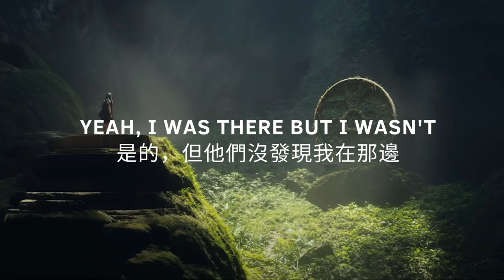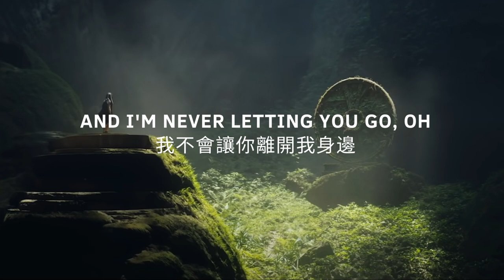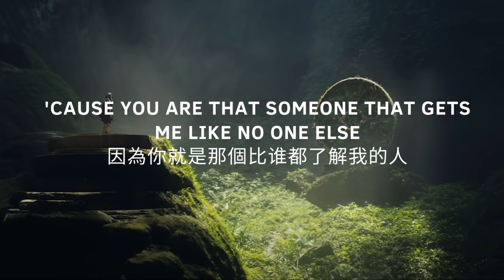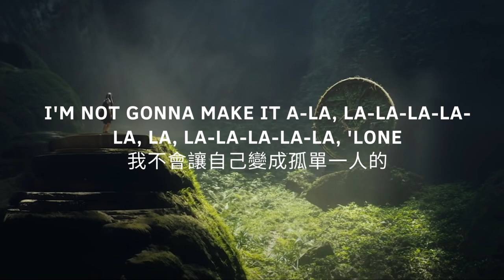Alan Walker & Ava Max - Alone, Pt. II |中文字幕|中英歌詞|中文翻譯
Alan Walker / Alexander Pavelich / Amanda Koci / Carl Hovind / Dag Holtan-Hartwig / Erik Smaaland / Fredrik Olsen / Gunnar Greve / Halvor Folstad / Marcus Arnbekk / Moa Pettersson Hammar / Oeyvind Sauvik

La-la-la-la-la la
La-la-la-la-la 'lone
I'm not gonna make it alone
La-la-la-la-la la
La-la-la-la-la 'lone
La-la-la-la-la la
La-la-la-la-la 'lone
La-la-la-la-la la
La-la-la-la-la 'lone
La-la-la-la-la la
La-la-la-la-la 'lone
La-la-la-la-la la
La-la-la-la-la 'lone
La-la-la-la-la-la 'lone
La-la-la-la-la la
La-la-la-la-la 'lone
La-la-la-la-la la
La-la-la-la-la-la 'lone
La-la-la-la-la la
La-la-la-la-la-la 'lone
La-la-la-la-la la
La-la-la-la-la-la 'lone
La-la-la-la-la la
La-la-la-la-la-la 'lone